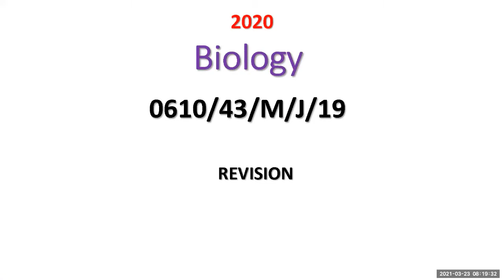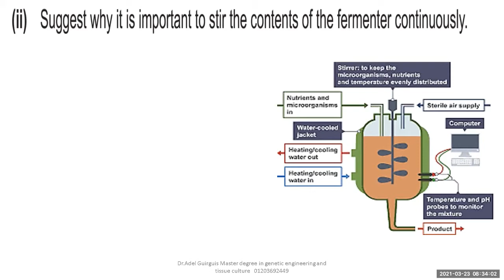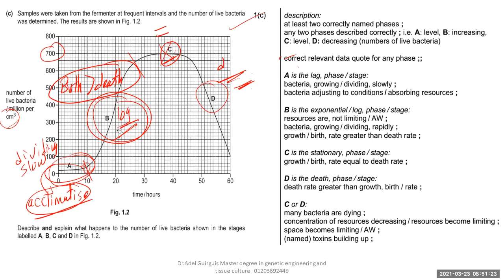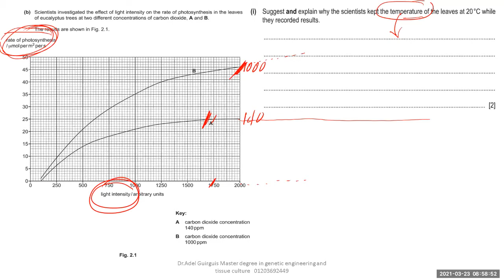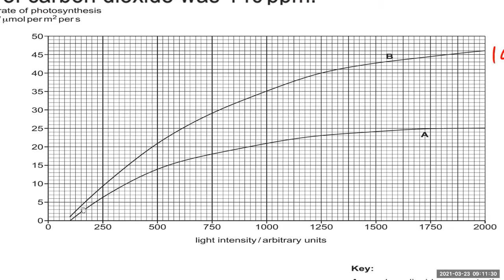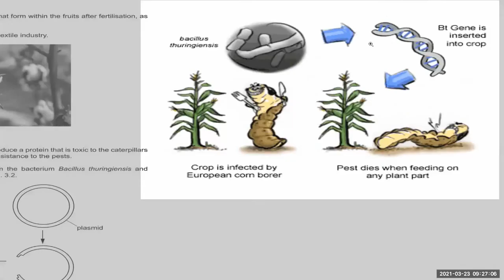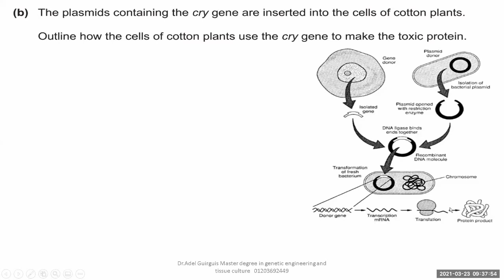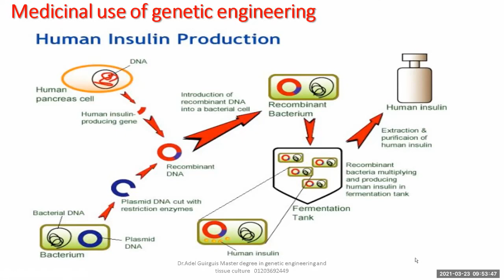0610/43 /M/J/19 PART 1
In this video I focused on 3 main topics photosynthesis , genetic engineering and biotechnology .I hope it  0610be useful for students and encourage them to enjoy their revisions.